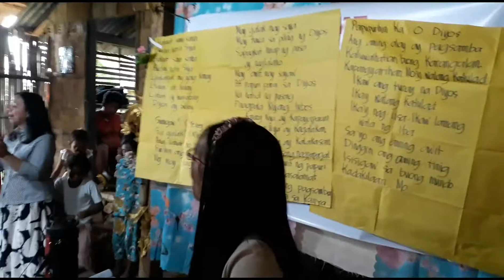THE SINGING COUPLES